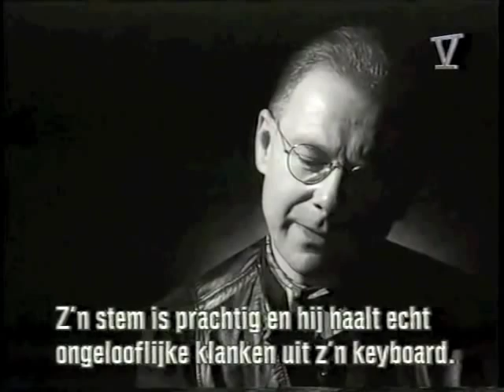Music Scene (1993 RTL5 NL) Interview David Sylvian & Robert Fripp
Interview by Marcel de Groot in the now defunct TV show Music Scene on RTL 5 in the Netherlands.